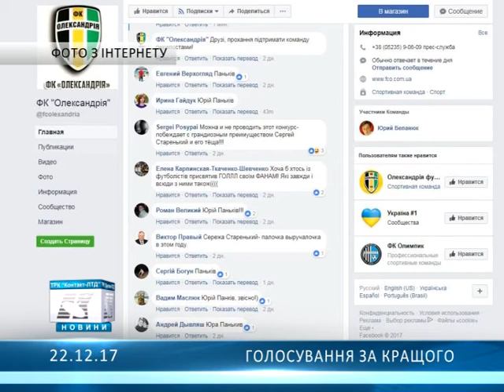Голосування за кращого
Олександрійські футбольні вболівальники можуть проголосувати за кращого гравця ФК Олександрія...